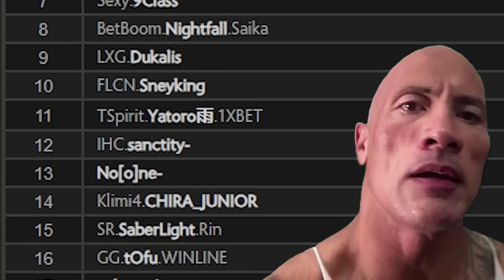The talent of the NEW GENERATION aiming to be "TOP 1" in EUROPE